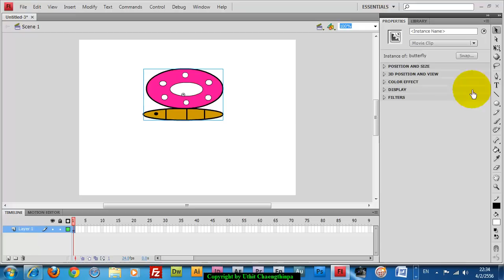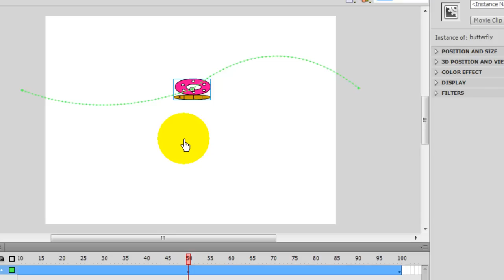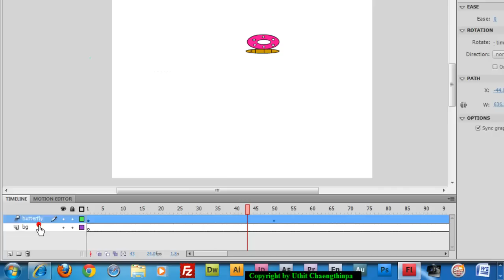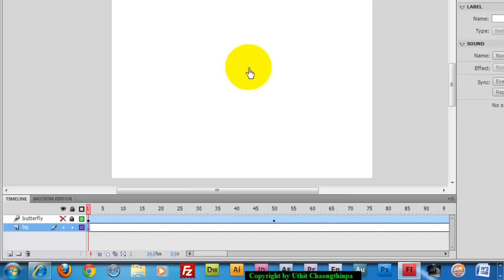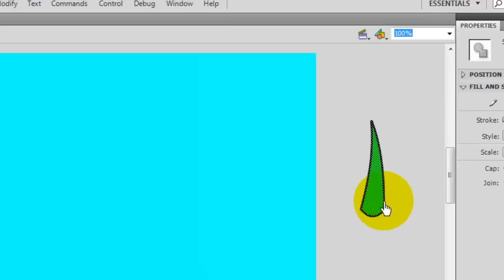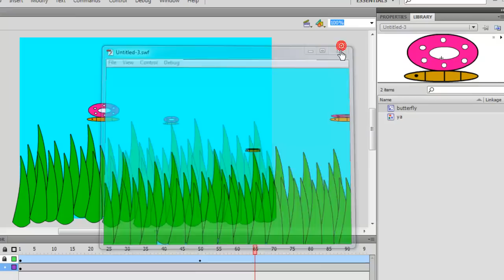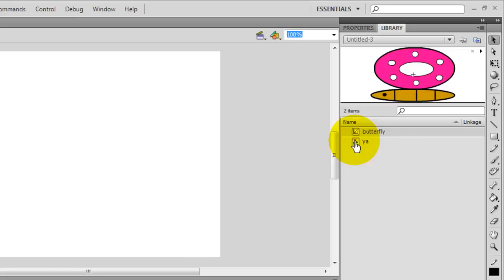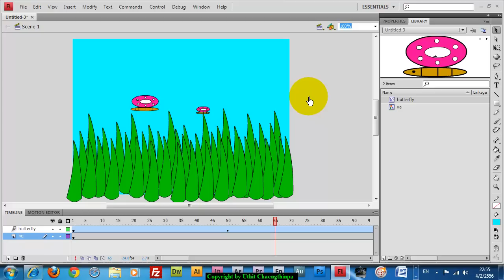การควบคุม Movie ด้วย Timeline และ Scence